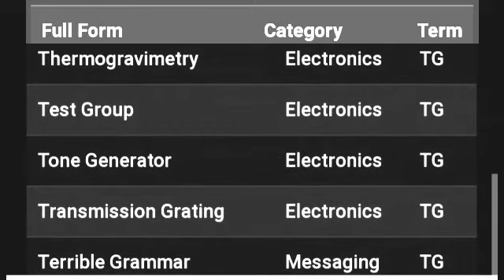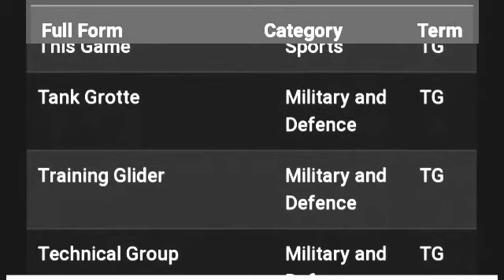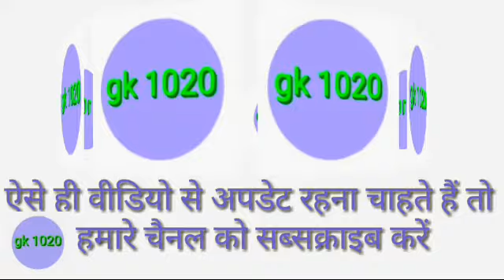tg ka full form T G ka pura naam kya hai